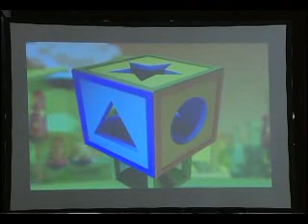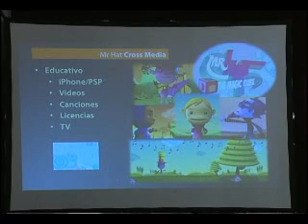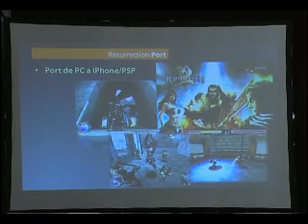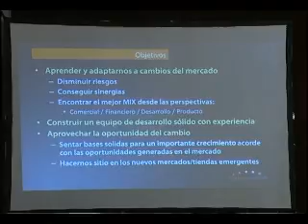Animacor 2009 - 16 Alberto García Baquero (04)